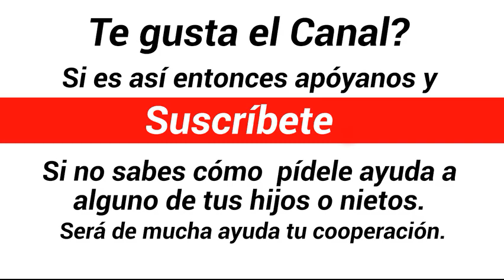Teódulo Batista vs Arnulfo Pérez N°425 (Aún vivo para Adorarte)